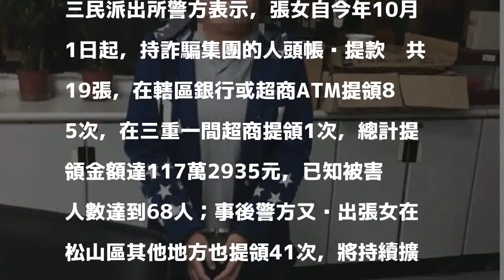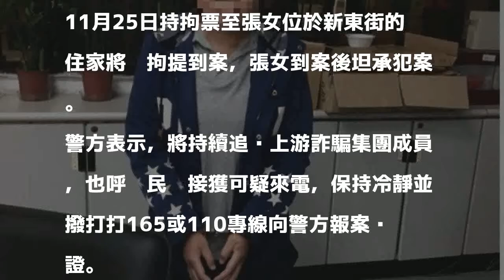年輕車手顯眼 詐騙集團雇「大媽車手」領百萬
〔記者鄭景議／台北報導〕台北市45歲的張淑宜，今年10月1日起，接受詐騙集團指示，在ATM提領上百次，總提領金額破百萬，張淑宜穿著打扮有如市井婆婆媽媽，不像一般年輕車手顯眼，提領手法又謹慎，因此得手多次；上週六警方將張女拘提到案，依詐欺罪嫌移送法辦。